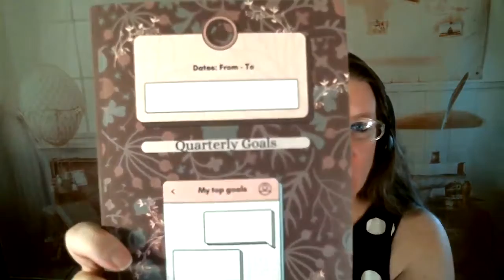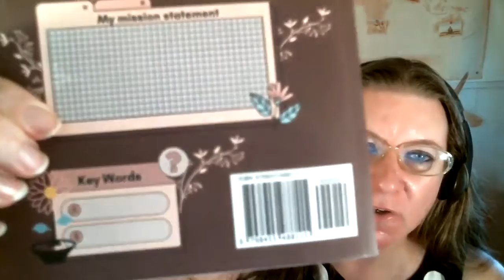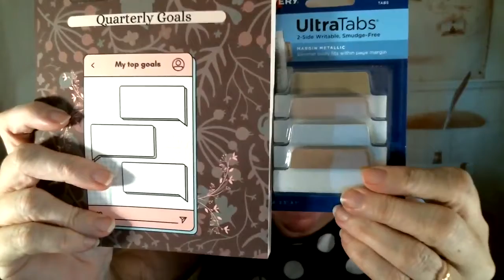Quarterly Goals Planner ... Let's Work Through It Together!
Third quarter starts in October, so this will give you September to get started, using my videos if you want, or joining the live class I'm going to offer.

You don't have to add tabs, but if you want to, I got color coordinated tabs here and I'll be showing you in my next video how to apply them, as well as some other helpful extras ... just if you want to.  Tabs

I write transformational fiction and the first book in my Isaiah Cadre series is available free in ebook form!  After you read that book, the next one comes free along with a free subscription to my newsletter.

Alyce-Kay Ruckelshaus
Sweetwater, Tennessee, USA

PS - If you use my link to buy something from Amazon, I may get a small referral fee at no extra cost to you.  It's small, but adds up, and helps keep me off the street and out of trouble.  Thanks for your help!